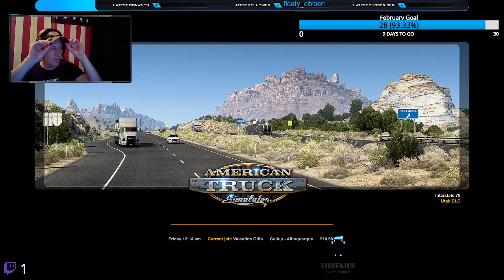American Truck Simulator - Part 4